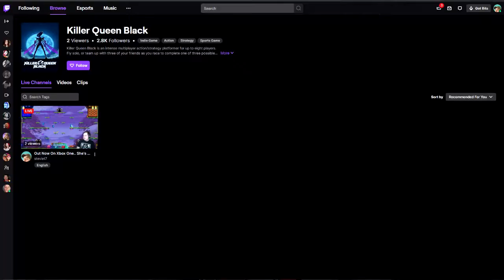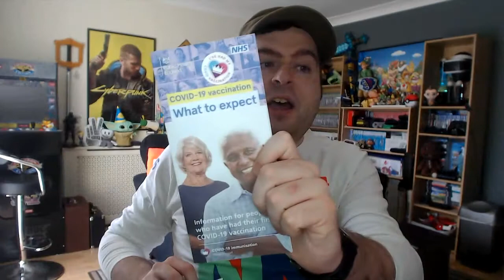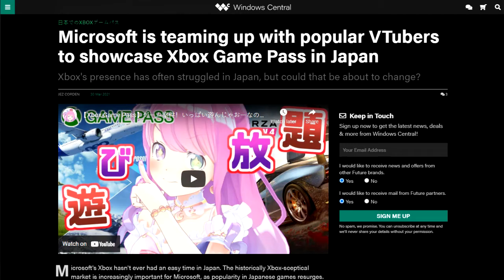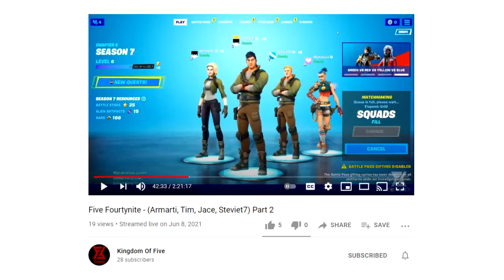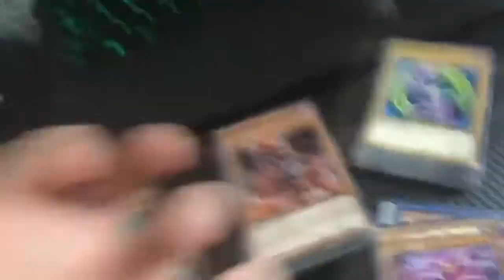Vlog (2021) Moments